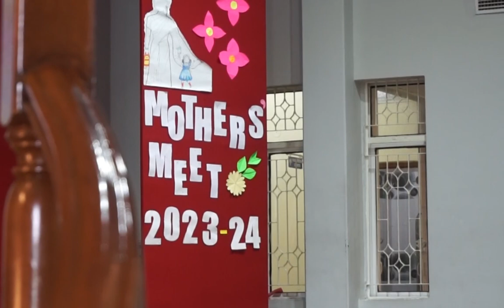Mothers' meet in St.Raphael's primary section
session conducted by  Dr. neha Rai and Dr.Nitin Sharma